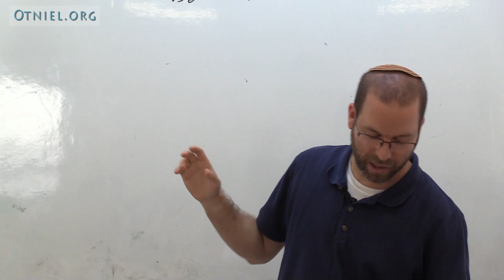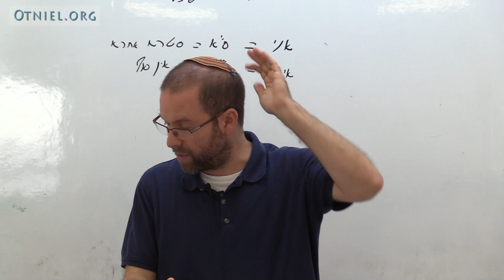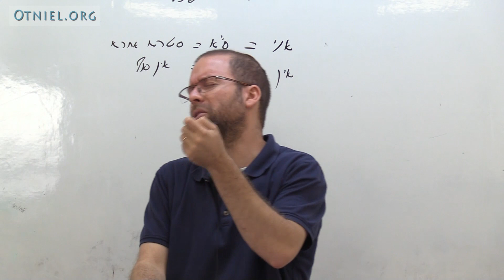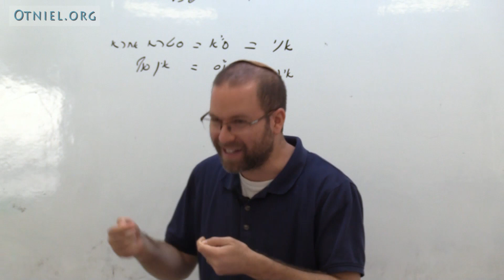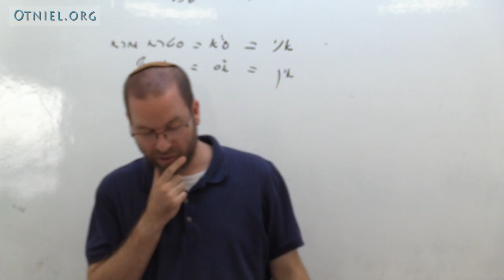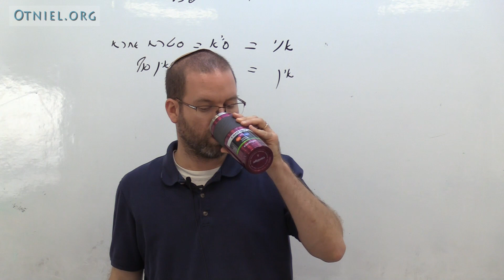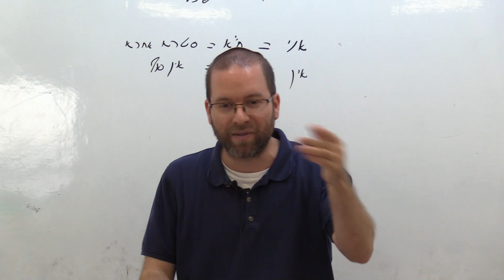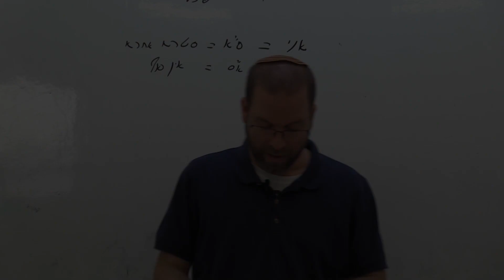"להיות בקיא בתניא": 5. פרקים ו -ז | ר' חסדאי וינר